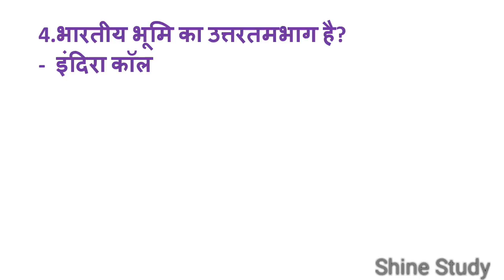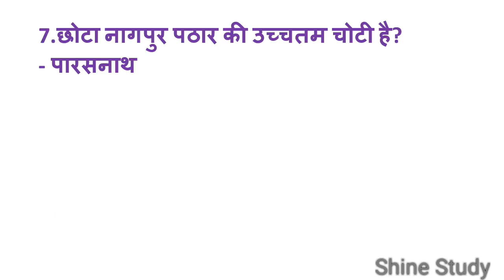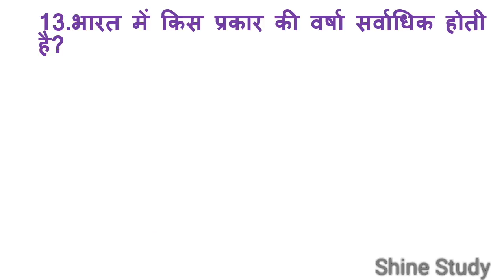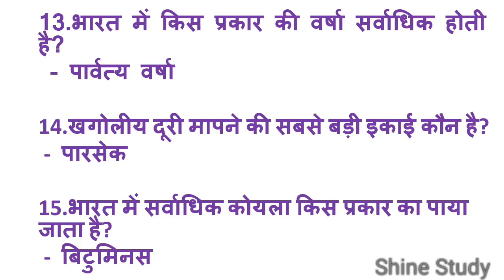Very Important Gk questions Series For govt.exams. // एक बार जरूर देखें